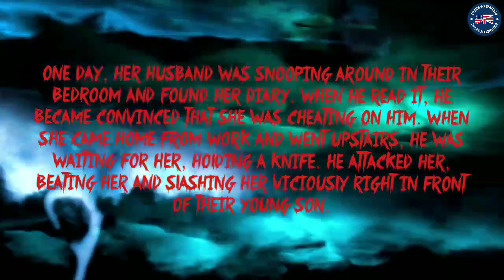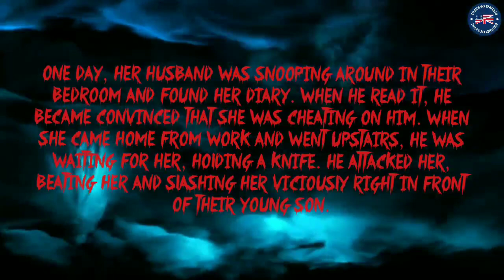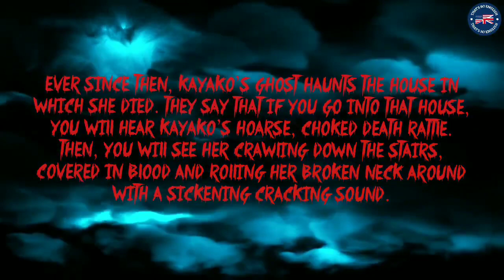Scary Stories | Kayako | Japanese Urban Legends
learn english through scary stories
learn english with scary story
learn english through horror story
scary english stories
english scary stories
english horror story
horror audiobook
horror audiobook full
horror audiobooks full length
horror audiobooks full length free
horror audiobooks short stories
kayako
kayako horror
kayako horror story
kayako saeki true story
kayako saeki real story
ghost stories kayako
kayako the grudge
ju-on the grudge
japanese urban legends

📖 𝗔𝗕𝗢𝗨𝗧 𝗧𝗛𝗘 𝗦𝗧𝗢𝗥𝗬:
Kayako is a scary Japanese urban legend about a woman who was murdered by her husband and came back as a vengeful ghost. This story appeared in the movie The Grudge (or Ju-on in Japan).